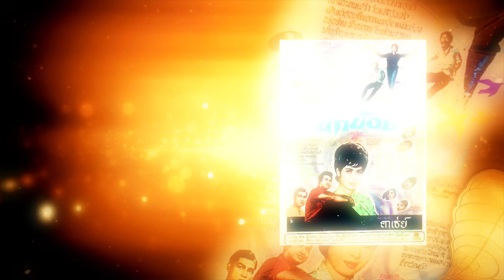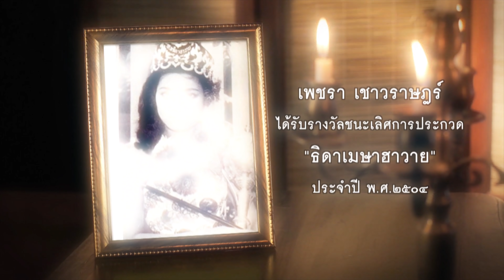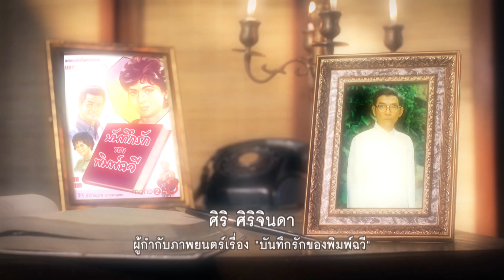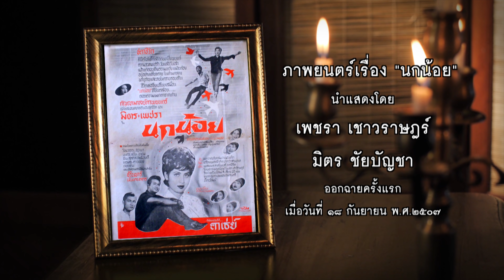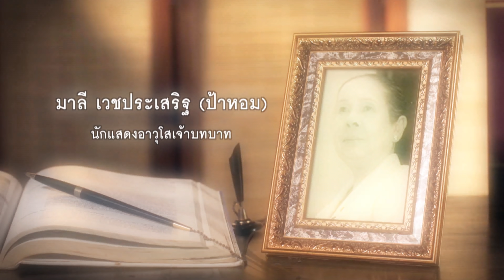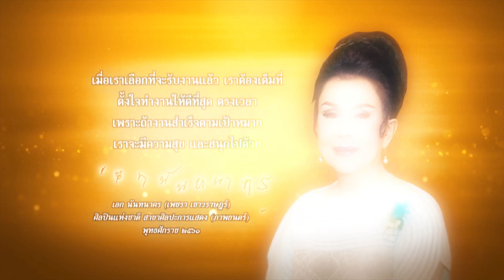เอก นันทนาคร (เพชรา เชาวราษฎร์) | ศิลปะแผ่นดิน ศิลปินแห่งชาติ พุทธศักราช ๒๕๖๑ | รายการคุณพระช่วย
รายการคุณพระช่วย ช่วงศิลปะแผ่นดิน ศิลปินแห่งชาติ
เรื่องราวผลงานของ ศาสตราจารย์เกียรติคุณเอก นันทนาคร (เพชรา เชาวราษฎร์) ศิลปินแห่งชาติ สาขาศิลปะการแสดง (ภาพยนตร์)  ปี ๒๕๖๑

พบกับรายการคุณพระช่วย